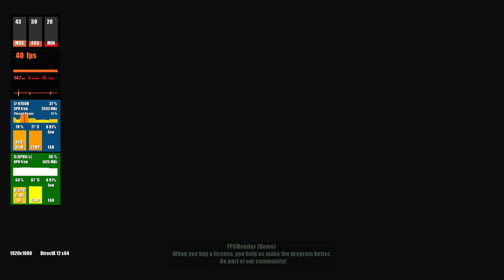Devil May Cry 5 2019 Performance test on Lenovo L340 i7-9th Gen 9750 GTX 1650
Laptop Specifications:-
CPU: Intel Core i7-9750H
GPU: NVIDIA GeForce GTX 1650 (Laptop)
DISPLAY: 15.6”, Full HD (1920 x 1080), IPS
RAM: 8GB DDR4
WEIGHT: 2.19 kg (4.8 lbs)
Max Turbo Speed4.5 GHz
Number of Cores 6-core

GAME SETTINGS:ALL MAXED OUT
RUNS BUTTER SMOOTH AFTER A Play of 5 mins or SO.
 Don't Forget to give opinions on my lame gameplay
Go here for other Stuff//